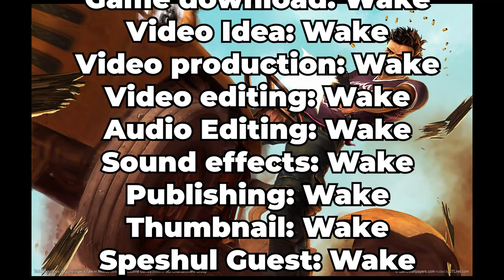THE GREATEST ENDING OF ALL TIME! Total Overdose [Hindi]